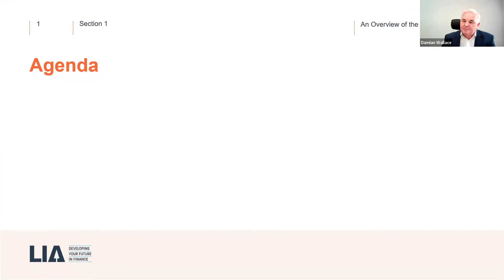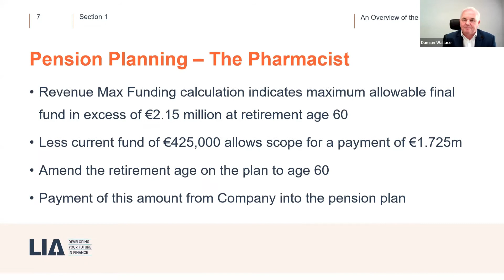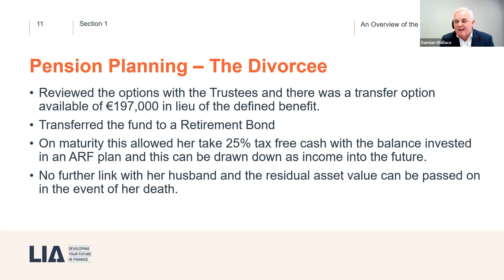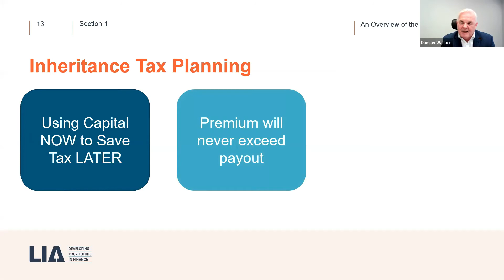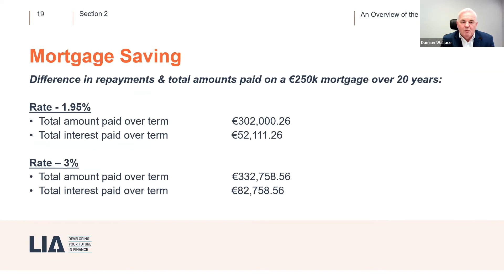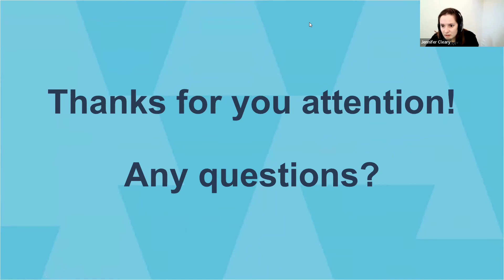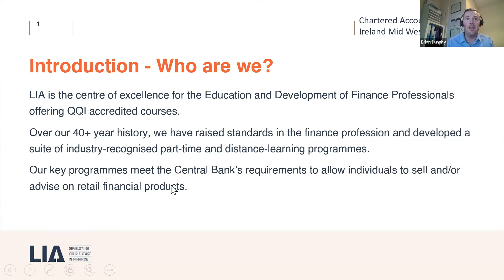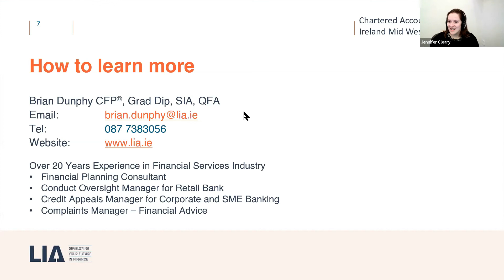Mid West Society - Penning Wise Pension Planning Webinar